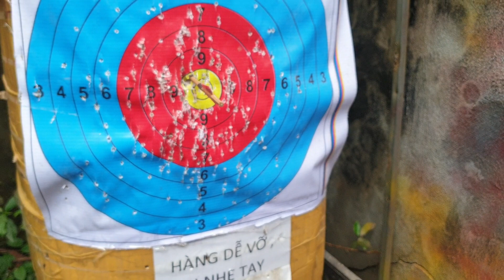1 phát ăn ngay vòng 10 | Hunting Crossbow | Liên hệ mua nỏ: 0907682888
Bên mình chuyên sản xuất và cung cấp các mẫu nỏ dân tộc đẹp, nỏ treo phong thủy, nỏ trang trí, nỏ săn bắn và nỏ thi đấu.